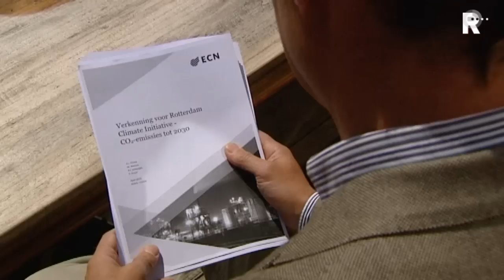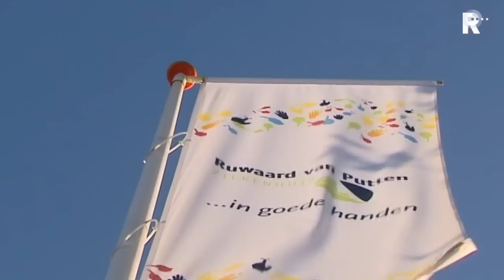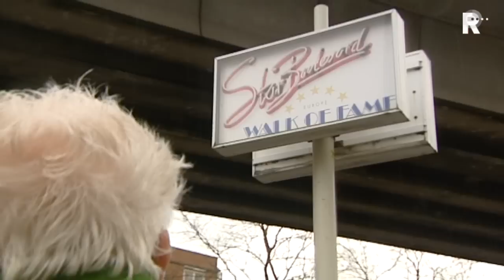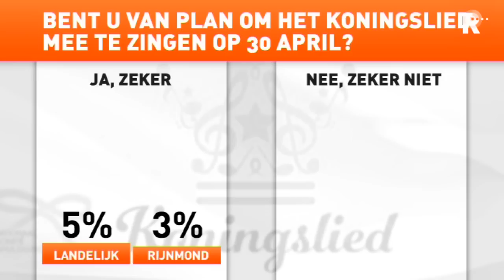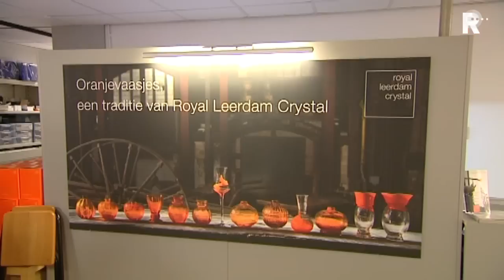Rijnmond Nieuws - 29 april 2013